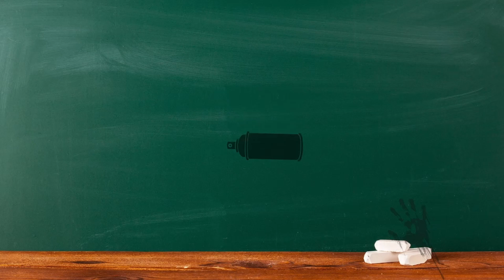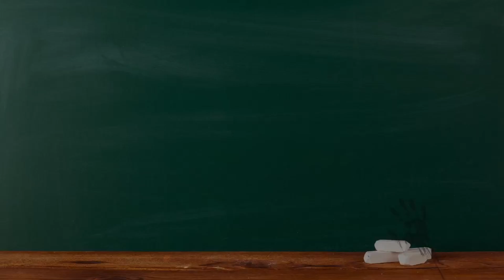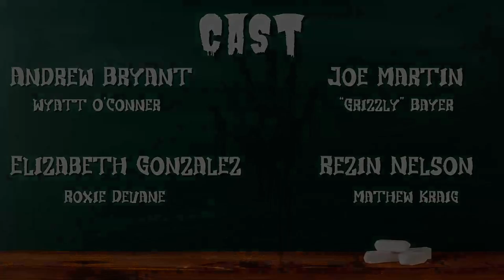Summer School A Kids on Bikes Adventure Episode One "Slam"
Roxie, Wyatt, Gavin, and Mathew are stuck at school on a Saturday. Everyone passes out after hearing a strange loud noise. After the four kids wake up several hours later, they realize everyone else has become. zombies?!

CAST
Roxie: Elizabeth Gonzalez
Wyatt: Andrew Bryant
Gavin: Joe Martin
Mathew: Rezin
Guidance Counselor: John McDonald